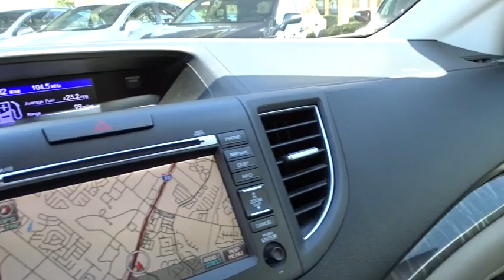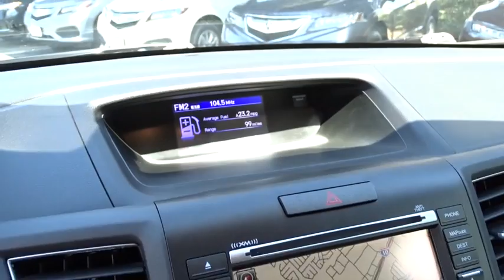2013 Honda CR-V San Antonio, Austin, Houston, Dallas, Boerne, TX A70122A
2013 Honda CR-V

Gunn Acura
11911 IH 10 W

Isn't it time for a Honda?! Stroll on down here! Previous owner purchased it brand new! Want to save some money? Get the NEW look for the used price on this one owner vehicle. A contender for Motor Trend 2013 SUV of the Year. Loads of high tech features.